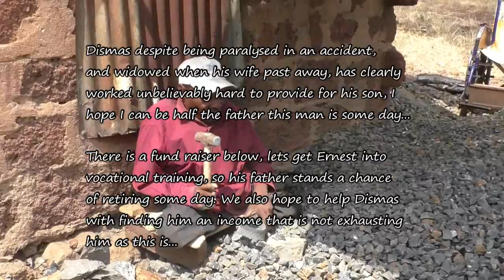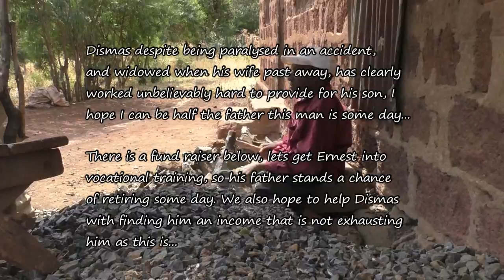A life sentence of inequality...